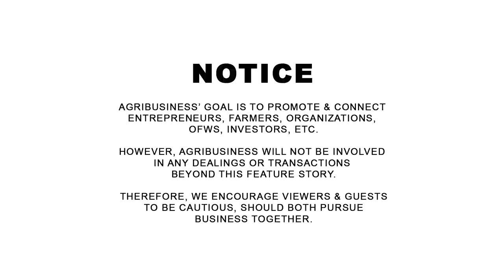To look forward to a Philippines that is better than what we have now! - Inspired Learning Tours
Thai Fruit Orchard Tour: Inspired Learning Tours 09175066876. To look forward to a Philippines that is better than what we have now! AGRIBUSINESS MERCH | ONLINE PALENGKE. | WANT TO BE FEATURED? CONTACT Messenger: Buddy Gancenia, 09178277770 | Agribusiness How It Works. Instruct. Inspire. Succeed.